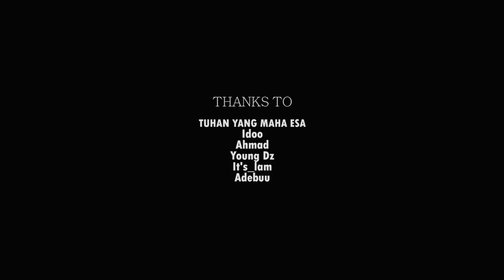Night (Official Music Video)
Terima kasih teman" & sodara" semua yang sudah menonton karya solo dari team kami semoga terhibur.🙏

Artist : AYW
Mix Mastering : Yan Flow
Beat: Yan Flow
Vidio by : Kakilapang
D.O.P by : Idoo
Direct & Edited by : AYW

Tuhan Memberkati 😇